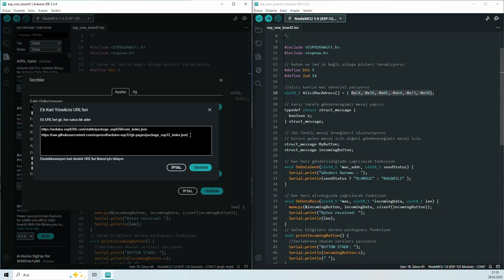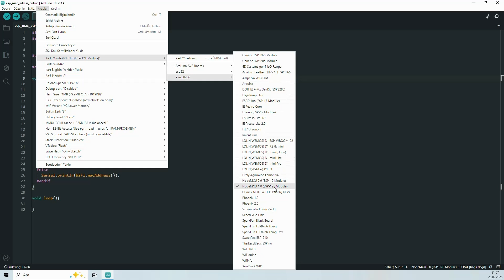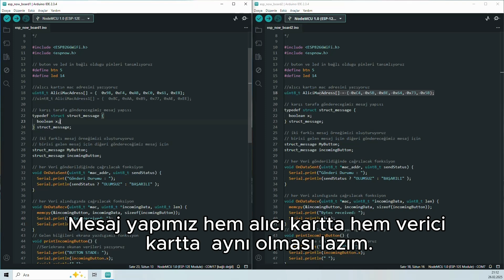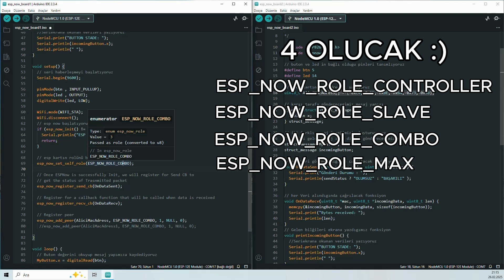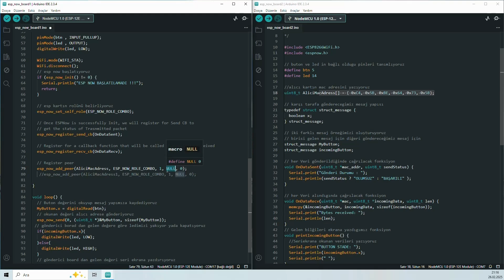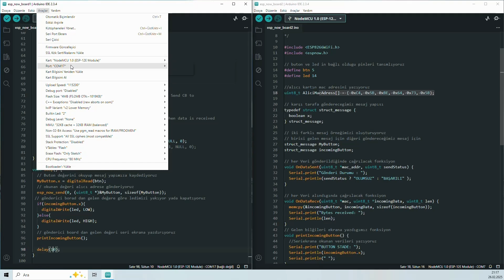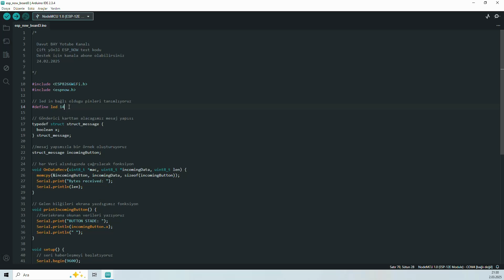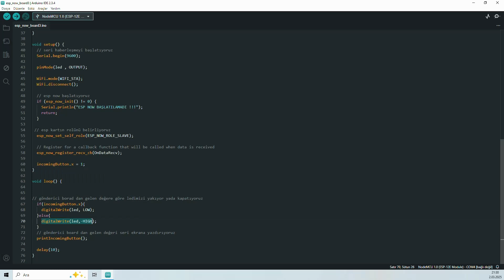ESP NOW - Birden fazla ESP kartı ile kablosuz haberleşme - Hem de ek modül olmadan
ESP8266 ile ESP-NOW teknolojisi sayesinde birden fazla ESP kartlarını çift yönlü olarak nasıl haberleştire bileceğinizi sizlere anlatmaya çalıştım. Aklınıza takılan sorunlar için yorumlara yaza bilirsiniz.